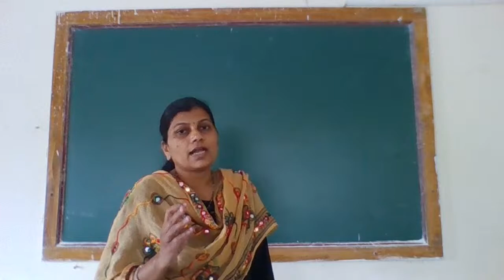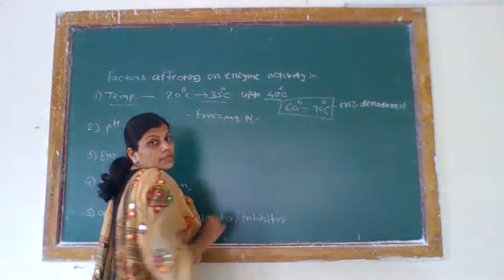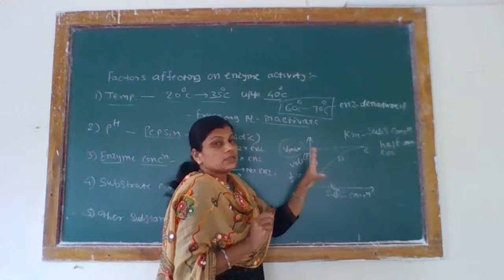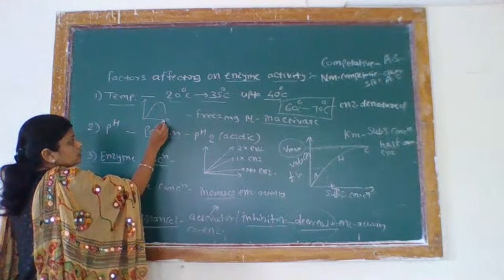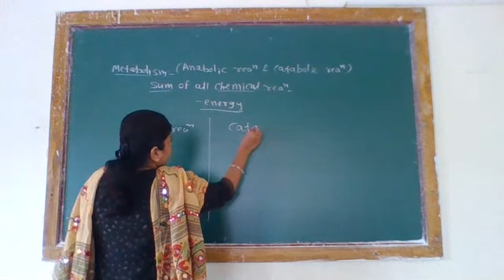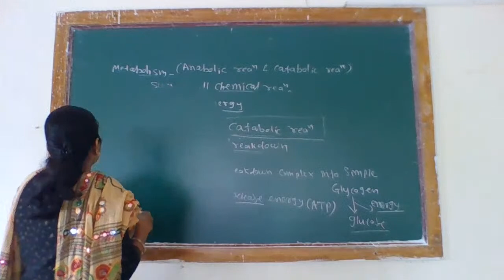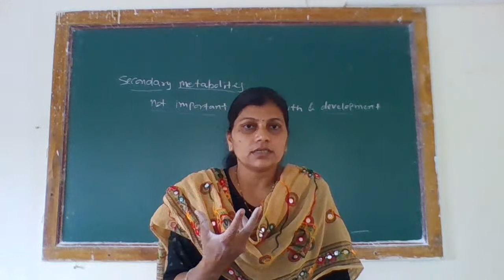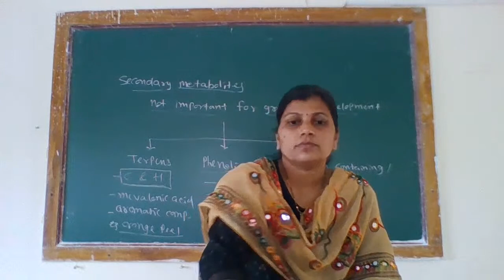16 OCT 2020 BY BHUMKAR MADAM